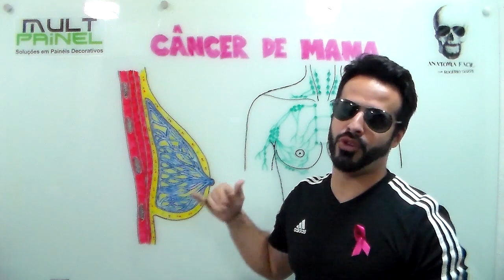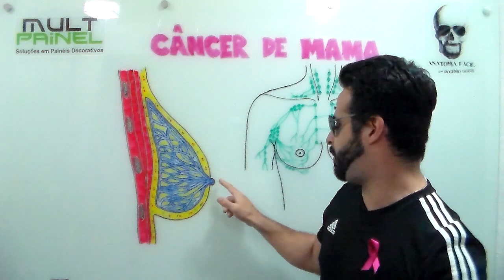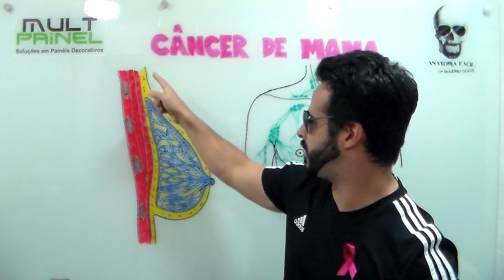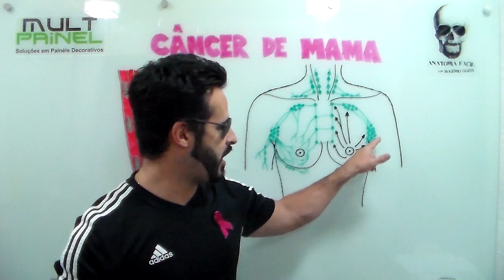Câncer de mama: Anatomia, drenagem linfática e fatores de risco - Outubro Rosa - VídeoAula 087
Esta é a 1ª aula da série sobre o câncer de mama. Nesta aula o Prof. Rogério Gozzi aborda a anatomia e drenagem linfática das mamas, fatores de risco e tipos de tumores mamários mais frequentes e alertar as mulheres para a importância da prevenção para evitar o desenvolvimento do câncer de mama. Estamos no Outubro Rosa!

Para mais informações sobre o câncer de mama e outros tipos de câncer acesse o site do Instituto Nacional do Câncer (INCA) clicando no

Rogério Gozzi